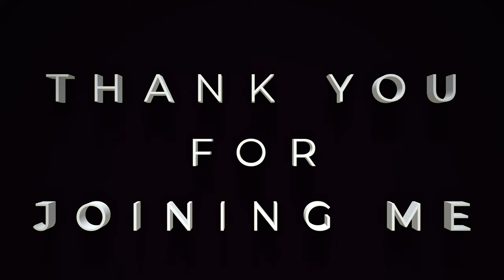25 MIN BOOTY & LEGS WORKOUT // Day 31 // with resistance band & dumbbell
25 min tone and shape your booty & legs. During this workout we will use a resistance band and a dumbbell.
It's a quick and effective  workout to really feel the 🔥 BURN 🔥 ! Push through until the end you'll feel stronger after these  25 minutes!

Today:
✅ 25 min booty & leg workout
✅ resistance band & dumbbell
✅ 30 sec work, 10 sec rest
✅ stretching

Before each workout, make sure to start with a warm-up.

See you really soon!